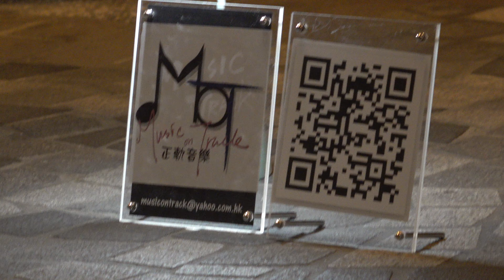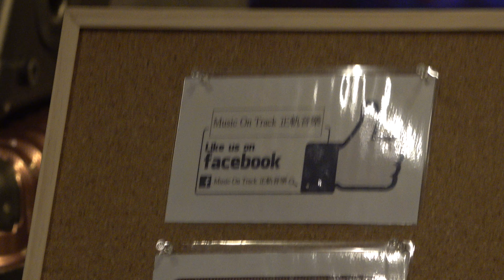20200119Musicontrack分手總耍在雨天Clip0572